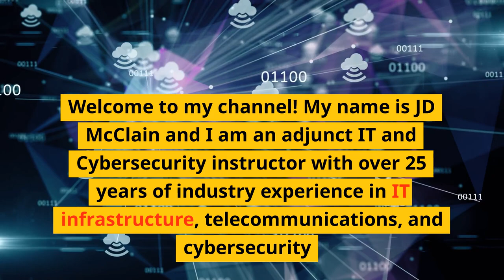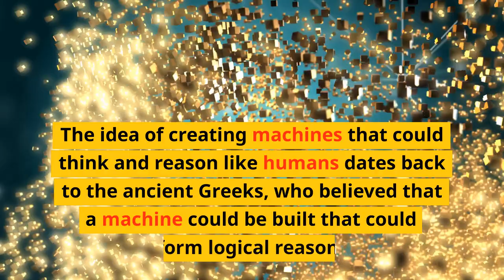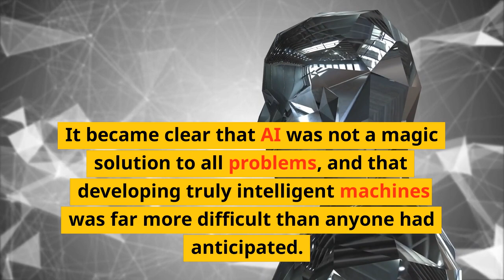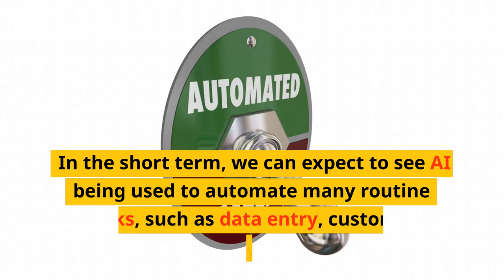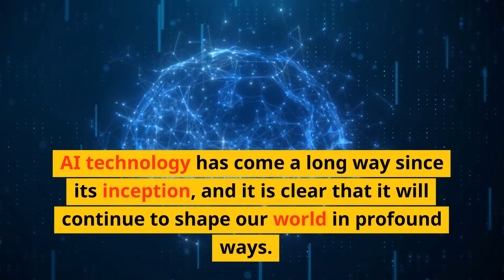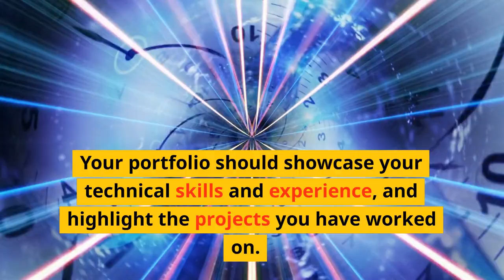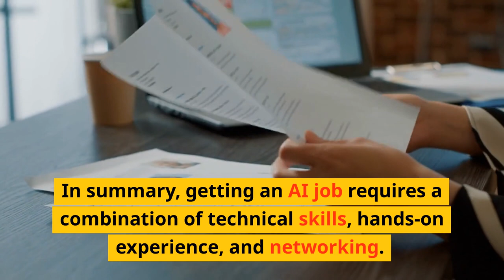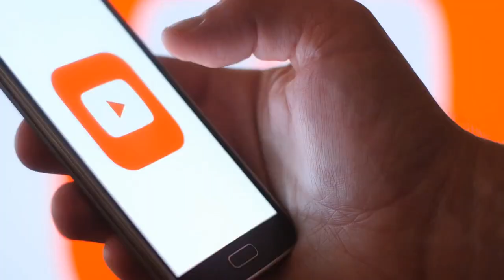From Myth to Reality: Shocking Evolution of AI Revealed -You Won't Believe What It's Capable of Now!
💥 Discover the mind-blowing history of AI, from ancient myths to the cutting-edge technology of today. You'll be amazed at the incredible advancements that have taken place, and how AI is transforming the world as we know it. Don't miss out on this incredible journey through the history of AI - click now to find out more! 🤖